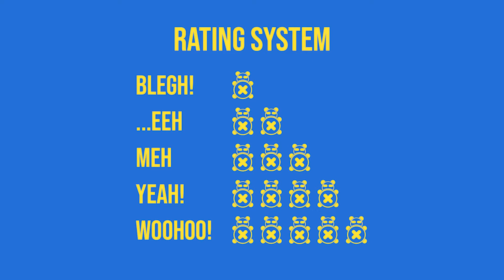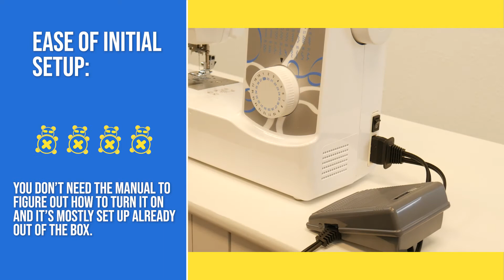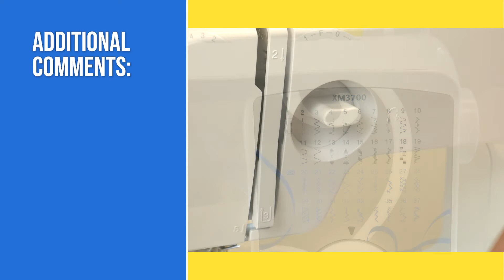Chapter 8: The Review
This is part 8 of an 8-part video series going in-depth on our Brother XM3700 sewing machine and the 1st out of 7 sewing machines we're featuring in our Sewing Machine Series.

In this video, we rate and review the Brother sewing machine!

We hope you enjoyed and found these videos helpful! Please look forward to our next eight-part video series on our Singer 7285Q Patchwork sewing machine!

Chapters:
00:00 First Stop Cosplay Intro
00:23 Our rating system
00:43 Affordability
00:54 Stitch selection
01:04 Ease of Use
01:14 Ease of initial setup
01:24 Portability
01:34 Stitch quality
01:44 Additional comments
02:38 Outro